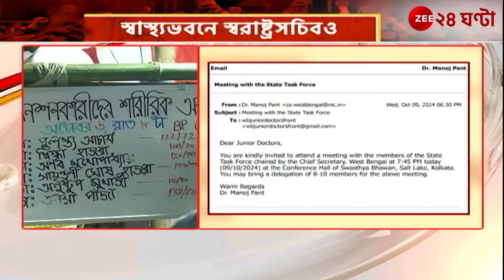Junior Doctors Protest | স্বাস্থ্যভবনে ফের বৈঠকে বসছেন জুনিয়র ডাক্তাররা! | Zee 24 Ghanta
Junior Doctors Protest | স্বাস্থ্যভবনে রাজ্যের সঙ্গে ফের বৈঠকে বসছেন জুনিয়র ডাক্তাররা! | Zee 24 Ghanta